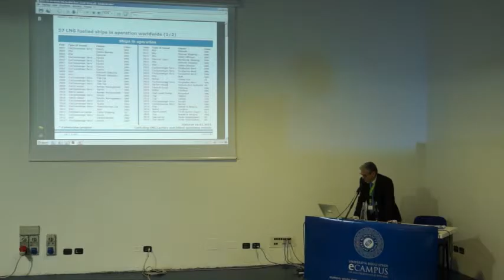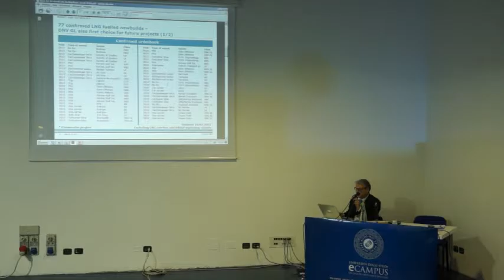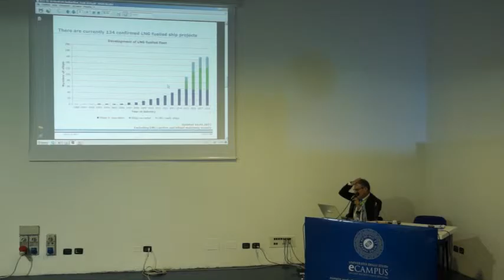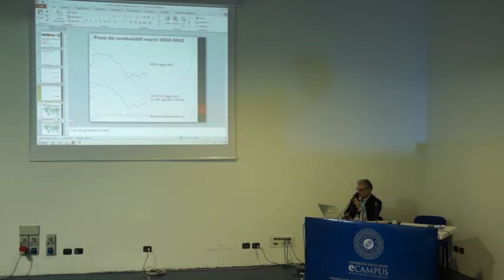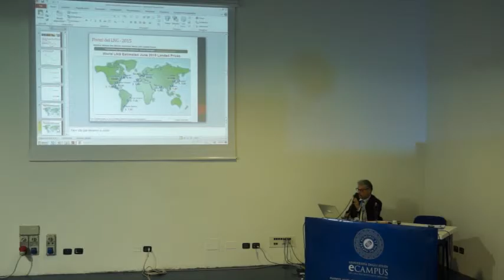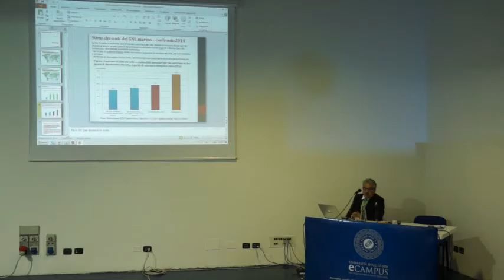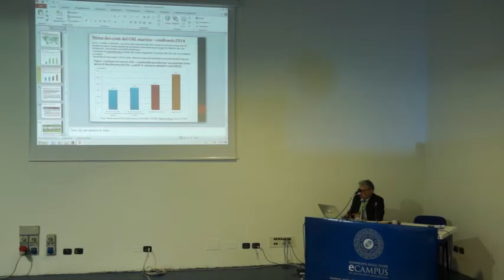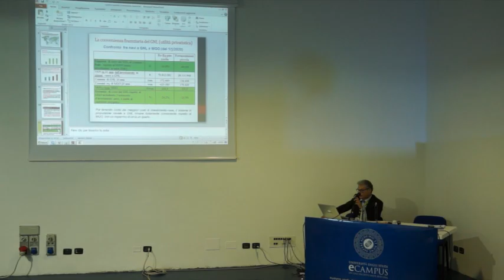Il GNL nei trasporti marittimi - Relatore: Andrea Molocchi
Realtore: Andrea Molocchi
ECBA Project

-  Panoramica del mercato dei natanti e prezzi del GNL